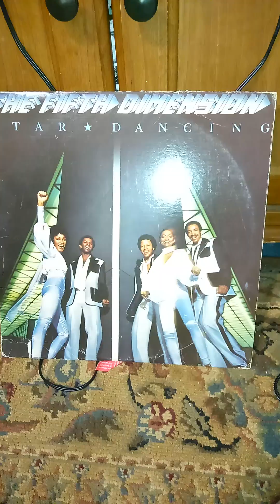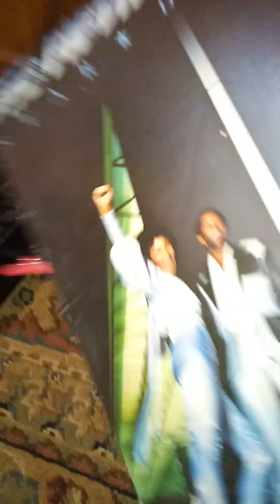The Fifth Dimension-You Are The Most Important Person In Your Life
By Pam Sawyer and Marilyn McLeod
From "Star Dancing" (1978)
All the rest of the songs on this album have been uploaded to YouTube individually.